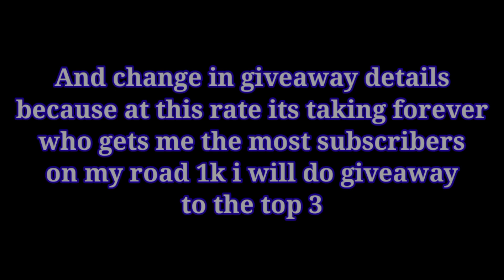Few believe that I'm a mobile player 📱 || Freefire Highlights 🤖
INSPIRATIONS: REIS FF, RUOK FF, APELAPATO, VINCENZO, MAJDA YT

Timecodes
0:00 - INTRO
0:22 - HIGHLIGHTS
2:35 - MY SQUAD VS HACKER😂
4:13 - END

We made it to the 500 family lets try going to the 600😊💯❤

🌻REGION: NA SERVER🇯🇲🌻

🌸AGE: 16🌸

🌹EDITING SOFTWARE: KINEMASTER PREMIUM, FLIPACLIP PREMIUM🌹

MAX SHARE PLEASE GUYS😔💔

© Copyright by SEVENBOSS FF ✓ We allow anyone to make reaction videos but the video must remain branded under SEVENBOSS FF (with our channel link) in the description box.

Ненужные теги: xxxtentacion, empire, rap, bad vibes forever / empire, hip hop & rap, xxx, look at me, lil pump, music, bad vibes forever, sad, sad!, juice wrld, members only, hope, music video, 2017, hip-hop, the, ski mask the slump god, エックスエックスエックステンタシオン, revenge, ?, llj, jmp, hip hop, jocelyn flores, wishing well, ski mask, tentacion, икстентасион, xxxtentacion tribute, pop, lil wayne, live, wifisfuneral, official, rip, jahseh onfroy, yung bratz, 2019, trap, jahseh, jesus honcho - infatuated (official music video), emotional rap, yung bratz xxxtentaction, elevator, yung bratz xxxtentacion, elevator xxxtentacion, yung bratz lyrics, xxxtentacion songs, infatuated, xxxtentacion yung bratz, yung bratz artist, arms around you song, arms around you, sway lee, arms around you tribute, rap music, pop music, proudcatowner, xxx tentacion, hip hop music, armaroundyou, armsaroundyou, yung bratz rap, yung bratz song, elevator audio only, yung bratz audio only, yung bratz new song, lilpump, swaelee, maluma, pump, xxxtentacion original, miami, новая песня, альбом, новый альбом, cover, клип, плагиат, rauf faik я люблю тебя, rauf faik альбом, рауф и фаик плагиат, украли песню, кавер, рауф и фаик, rapper, murder, cbs 4 news evening, infinite militia, rauf faik, рауф и фаик, rauf & faik - детство, детство, рауф фаик, rauf faik из за тебя, байт, xxxtentacion live, concert, rolling loud, 88rising, tour, denzel c..., save me (audio), eminem rip donald trump, eminem diss donald trump, втренде, новый клип, украли у тентасьона, тентасьон, rauf faik плагиат альбома, сбайтили, show, rauf faik плагиат xxxtentacion, оригинал, детство пародия, детство плагиат, xxxtentacion - save me (audio), xxxtentacion leaks, naruto amv, naruto vs sasuke, naruto, amv, save me, xxxtentacion - save me (lxry remix), 1 hour, 1hour, loop, xxxtentacion - save me, lil peep, hand, react to xxxtentacion death, react to xxxtentacion, rappers react, xxxtentacion killed, react to xxxtentacion dead, club, helping, pompano, cinema, hour, one, joey bada$$, the remedy for a broken heart, heart, broken, ジョーイ・バッドアス, infinity (888), legend's never die, legends never die, インフィニティ (888), for, remedy, download, mp3, listen, seamless, video, replay, beats, beat, long, xxxtentacion dead, rip xxxtentacion, tyga, xxxtentaicon fight, xxxtentacion leak, xxxtentacion leaked, 6ix9ine, justin bieber, 6ix9ine xxxtentacion trollz, 6ix9ine xxxtentacion, 6ix9ine trollz, xxxtentacion unreleased, xxxtentacion 2020, ricch, roddy, roddy ricch, the box, box, xxxtentacion alive, roddy ricch the box, xxxtentacion roddy ricch, trollz 6ix9ine, justin bieber la bomba, look at me bass boosted, look at me clean, look at me instrumental, look at me now, look at me juice wrld, look at me 1 hour, look at me carrie underwood, look at me now clean, look at me now chris brown, look at me i put a face on wow, look at me now lyrics, sauce!, sauce, onfroy, xxxtentacion if was back, members only vol 4, xxxtentacion look at me, look at me xxtxtentacion official lyrics, xxxtentacion bmw i8, xxxtentacion bmw, ihaterappers, lore, song, soundcloud, new, lit, dont cry lil wayne, don't cry, xxtenations, dont cry, lil wayne don't cry, fire, hot, реакция на смерть xxxtentacion, official audio, xxxtentacion - look at me! (audio), hanging, звезды о xxxtentacion, гибель xxxtentacion, r&b, xxxtentacion - everybody dies in their nightmares (audio), everybody dies in their nightmares (audio), lil wayne 2019, xxtentacion, (official music video), mumble, extended, xxxtentacion 17, xxxtentacion - xxtentacion - bad! (official music video), bad!, skins album, skins, bad, xxxtentacion ?, hope xxxtentacion, nle choppa, dababy, blueface, don't cry lil wayne, flex, emo, xxxtentacion hope, chill, emotional, riot, official video, yung dagger dick, moonlight official video, moonlight xxxtentacion, xxxtentacion moonlight, репэр, батл, рэп-культура, канье уэст, убийство, xxx moonlight, xxxtentacles, bad vibes, young dagger dick, jah, moonlight, make out hill, makeouthill, xxxtentcion, the main idea, official music video, рэперы, фейс, bvf, спорткар, разбойное нападение, ограбление, long live jah, jocelyn flores (audio), xxxtentacion - look at me! / riot (official video), look at me! / riot (official video)